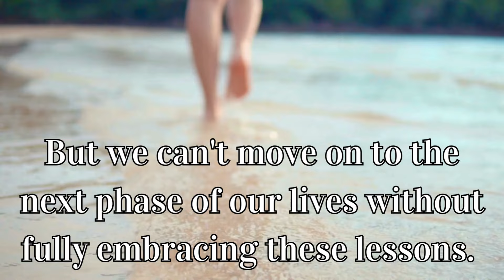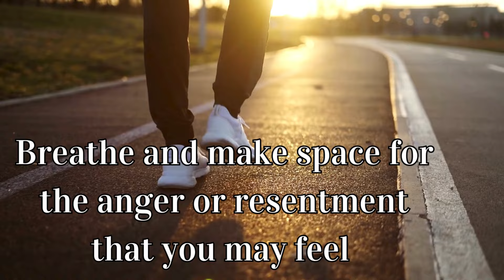📖 Embracing Life's Lessons 📖 | August 10th, 2024 | DAILY MOTIVATIONAL VIDEOS | Inspiring Life Advice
There's no escaping the lessons.

In every phase of your life, you have to learn the lessons that are brought to your awareness through challenging situations.

This process of embracing growth and learning can be painful.

But we can't move on to the next phase of our lives without fully embracing these lessons.

Unless you give yourself the space to acknowledge and apply the lessons, you will keep feeling resistance.

Let go of your attachment to old beliefs.

Process your experiences with an open mind.

Breathe and make space for the anger or resentment that you may feel as you unpack your experiences.

Credits:
Music from Uppbeat